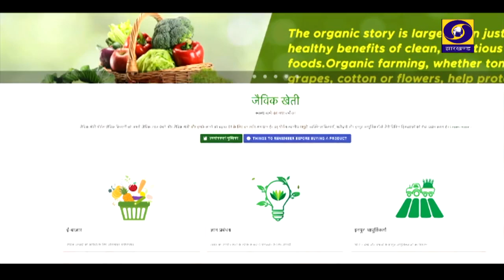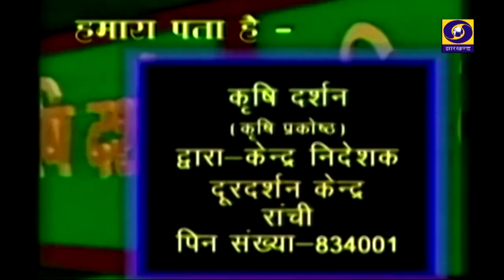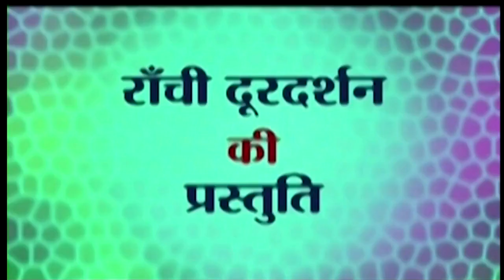krishi darshan 06 01 23